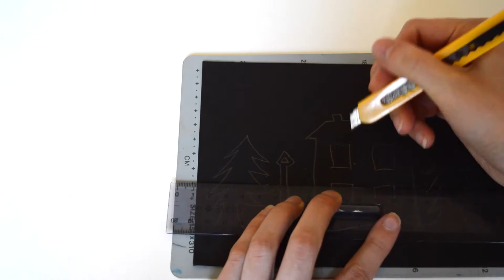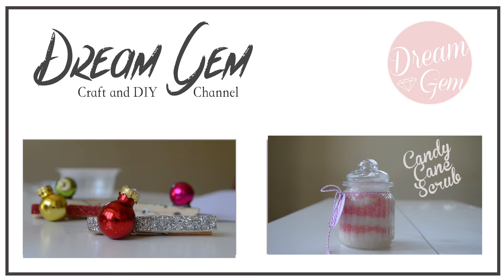Christmas Candle Holder DIY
This tutorial shows you how to create some cute township silhouette candle holders for your christmas decoration. These simple luminaries make a great addition to your christmas decor.

Materials:
- Glass Jar
- Black Paper
- Pen Knife
- Scissors
- Glue

Steps:
1. Wrap the paper around your jar so measure how long the township cut out needs to be. You can free line the outline or use a template online.
2. Cut out the insides of the cut out with a craft knife. Be very careful with this step to ensure you do not injure yourself. you can cut out the outer edge with scissors.
3. Fix the paper around the jar with strong glue. If you would like to reuse the jars you could also use blu tack instead.